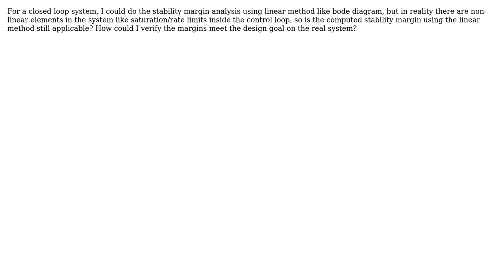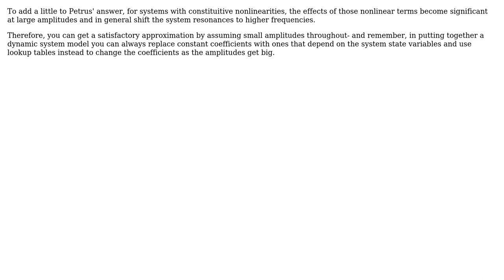Engineering: How could I verify the stability of a real system with non-linearities?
With thanks & praise to God, and with thanks to the many people who have made this project possible! | Content (except music & images) licensed under CC BY-SA | Music | Images & others | With thanks to user Petrus1904 user niels nielsen user LHX and the Stack Exchange Network Trademarks are property of their respective owners. You are responsible for your own actions.